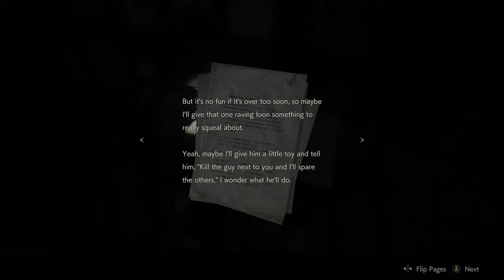Resident Evil 2 Remake Part 2 Let's explore the RPD (xbox one x)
We have stepped into the world of survival horror
I hope you changed your pants guys this is going to be a trip!

Watch me live here where I waffle over the top of all the gameplay while chatting live to the great Twitch community.